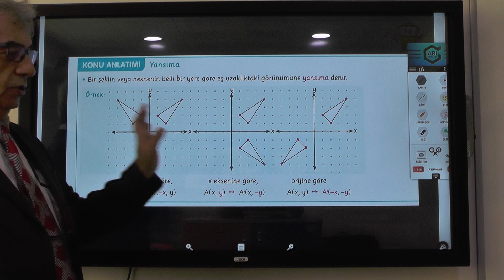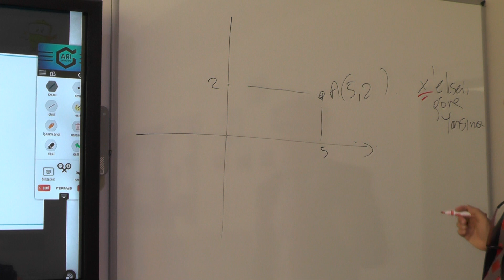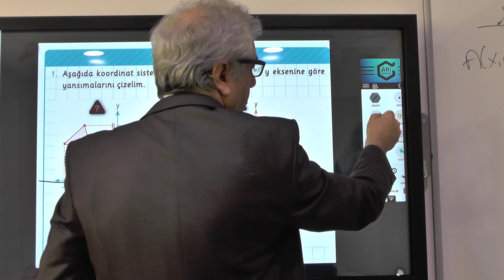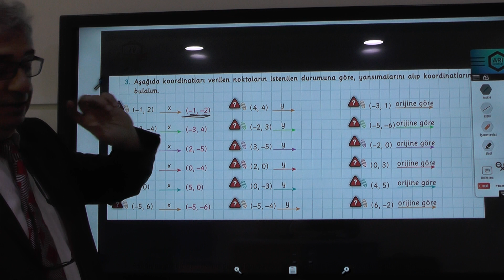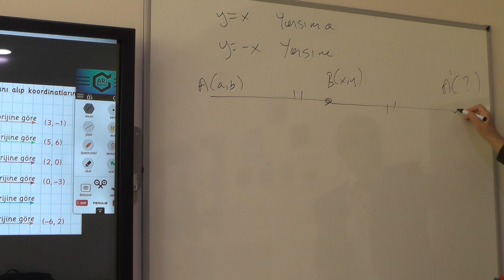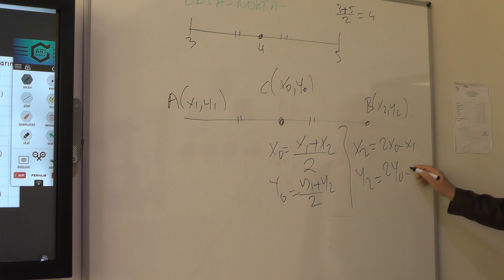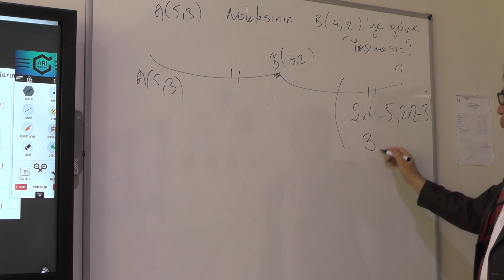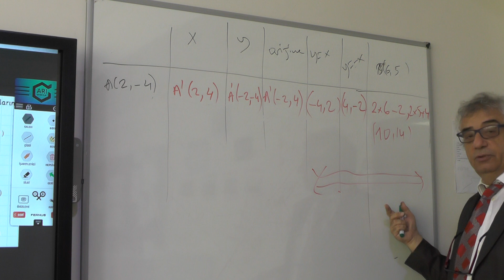8.Sınıf Matematik Yansıma Konu Anlatımı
8.Sınıf Matematik Yansıma Konu Anlatımı